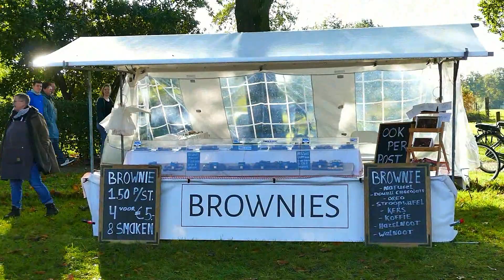Museumdorp Orvelte en markt 22 10 2023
altijd weer leuk in Orvelte en op de markt